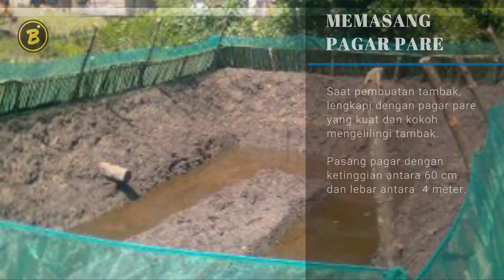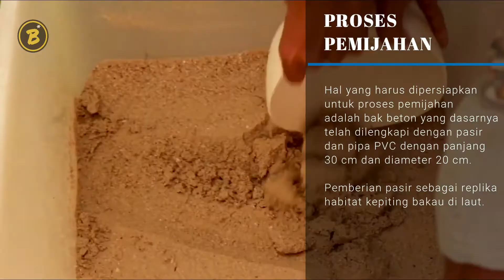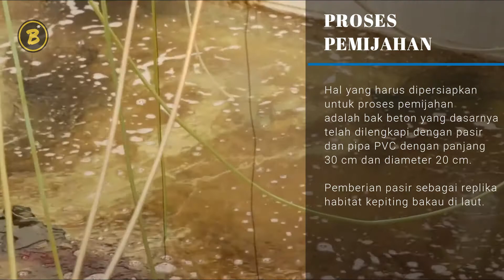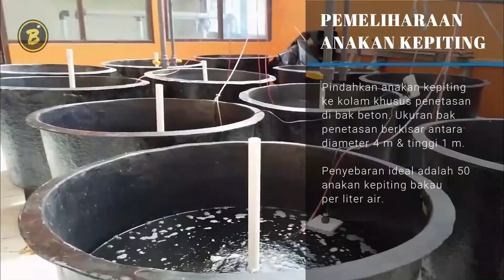CARA BUDIDAYA KEPITING TAMBAK DARI AWAL SAMPAI PANEN - IDE BISNIS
keuntungan yang bisa diraih hanya dalam budidaya kepiting memang sangat menjanjikan. bahkan banyak masyarakat yang sukses lantaran mencoba keberuntungan nya di budidaya jenis seafood yang satu ini. tapi apakah kalian sudah banyak yang tahu. jika ternyata kepiting bisa di pelihara menggunakan banyak sistem. salah datu sistem yang paling banyak di cari oleh para petani ikan yaitu sistem pembudidaya an di tambak. apakah kamu sudah pernah mencobanya? jika belum yuk deh lakukan. biar kalian bisa sukses seperti para petani ikan lainnya. cara nya mudah kok! CARA BUDIDAYA KEPITING TAMBAK DARI AWAL SAMPAI PANEN

materi ini berhubungan juga dengan cara budidaya kepiting bakau di tambak, budidaya kepiting dan pelihara kepiting bakau di tambak serta tak ketinggalan memelihara kepiting bakau di empang

BISNIS KREATIF merupakan channel yang menyajikan tentang informasi peluang usaha dan ide usaha. bahkan di sini juga tersaji beberapa ide bisnis plus peluang bisnisnya serta inspirasi bisnis enterpreneur. Dengan ide jualan yang terbaru akan membuka inspirasi usaha mulai dari bisnis rumahan dan usaha rumahan. Apalagi soal budidaya dan pertanian jelas sudah di kupas tuntas.